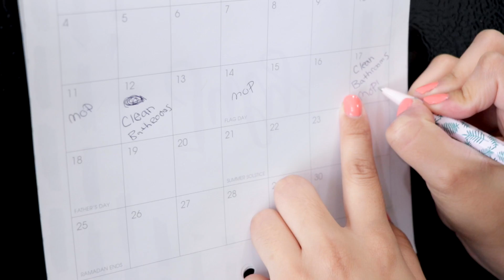How I Maintain a Clean Home | SAHM